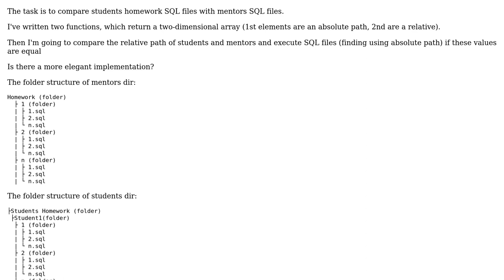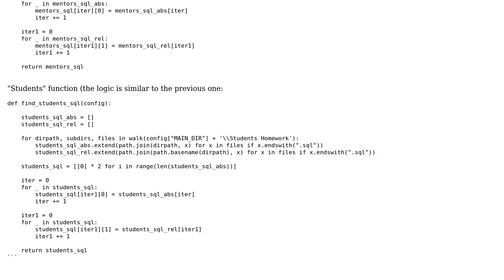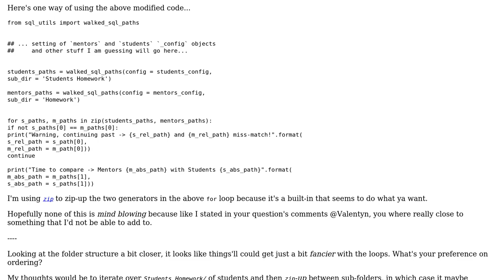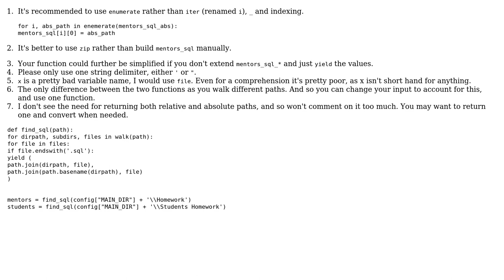Code Review: Comparing each item from dir with each item from another dir (2 Solutions!!)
Code Review: Comparing each item from dir with each item from another dir

With thanks & praise to God, and with thanks to the many people who have made this project possible! | Content (except music & images) licensed under CC BY-SA | Music | Images & others | With thanks to user Valentyn user S0AndS0 user Peilonrayz user 200_success and the Stack Exchange Network Trademarks are property of their respective owners. You are responsible for your own actions.